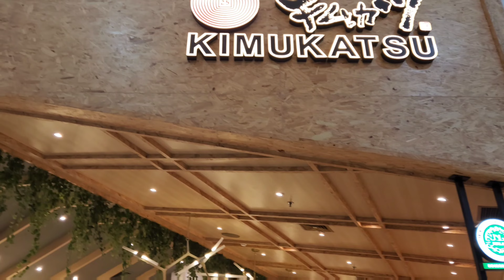Kimukatsu promo buy1get1 hanya 5 hari s/d 31 Jan 2024